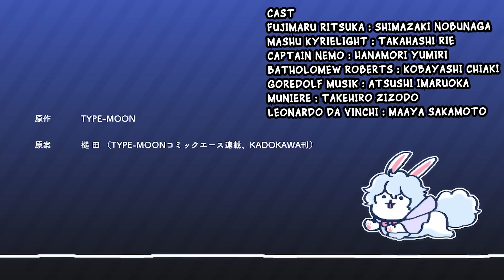[FUJIMARU RITSUKA DOESN'T GET IT] SHORT ANIME EP14 What Needed for Ship Remodel is... ENGLISH SUB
これは収益化されていないファン翻訳です

Fujimaru Ritsuka and Chaldea Staff is on a meeting right now

Captain is wanted to hear staff idea for further remodelling the Storm Border

What idea that will got a greenlight?

藤丸立香とカルデアスタッフは今会議中

船の改造のため、キャプテン．ネモはスタッフ全員の意見をききたいみたいだ

どんな意見を採用するだろうか？

Cast
Fujimaru Ritsuka : Shimazaki Nobunaga 島崎信長
Captain Nemo: Hanamori yumiri 花守　ゆみり
Mashu Kyrielight : Takahashi Rie 高橋 李依
Batholomew Roberts : Kobayashi Chiaki  千晃
Muniel : Takehiro Zizodo 地蔵堂 武大
Leonardo Da Vinchi : Maaya Sakamoto 坂本 真綾